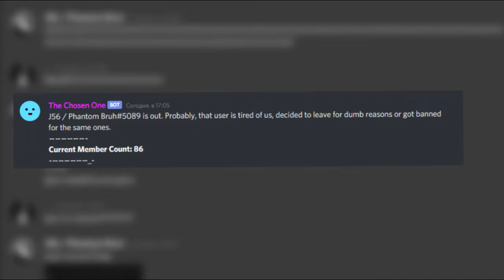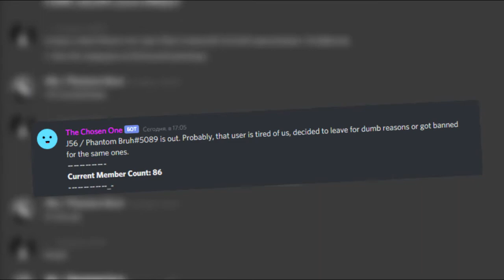(DISOWNED) Javilen56 just left his server...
disowned cuz he joined hus server back